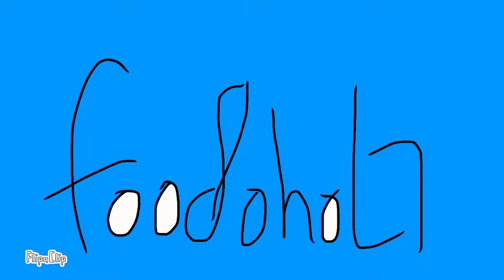Best Vada Pav | Morning Breakfast | Bhagat Fast Food In Mulund West | Mumbai Foods | Foodies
Must try these amazing vada pav in Mulund West near sarvoday nagar. Mumbai foods places to have best vada pav. Best foods in Mulund West. Streetfood lovers must try foods.    Food bloggers in Mumbai. Indian breakfast foods.

Rating : ⭐️⭐️⭐️⭐️

Stay Healthy